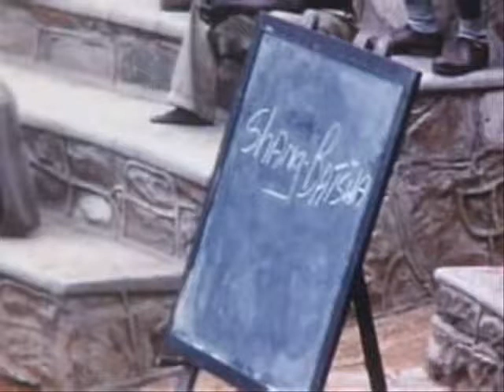Wacheni vita Wakenya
Lets reject tribalism, corruption, killings and violence in Kenya, Ivory Coast, Congo, Zimbabwe, Nigeria, Rwanda, Somalia, Senegal, Sudan, Libya, Yemen and all over the world. Make peace love and harmony!